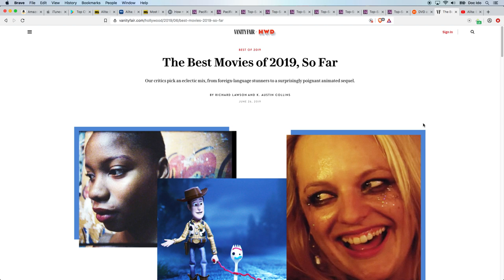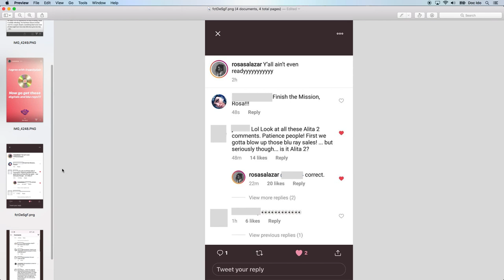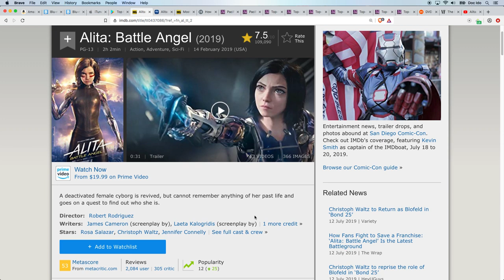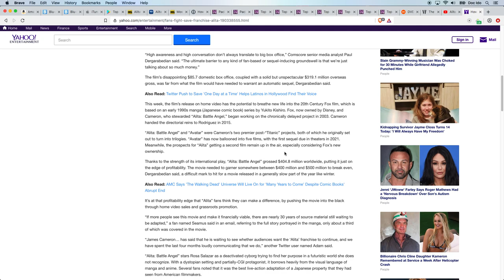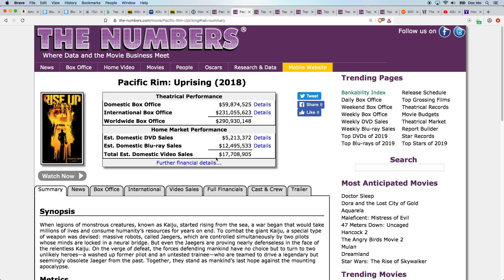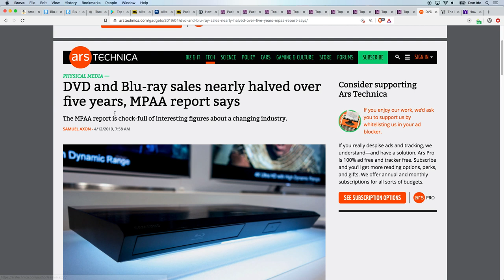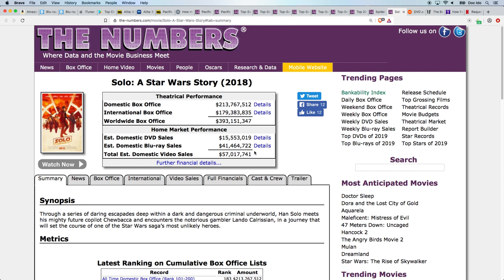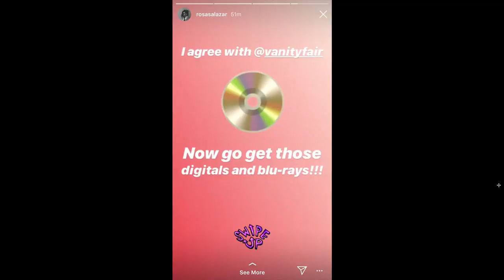Strong Alita Blu-Ray Sales = Alita Sequel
Rosa Salazar asking fans to buy the Alita: Battle Angel Blu-Ray for a sequel to happen
Preorder Blu Ray Collector Edition

Art Book
Dr. Ido's Journal
Alita Soundtrack
Novels